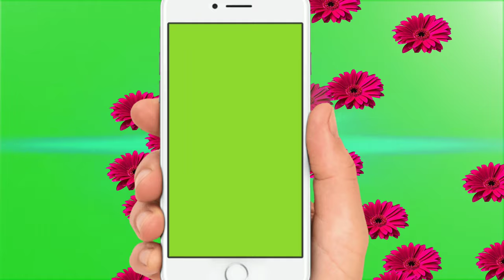best Mobile Frame For Video Editing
mobile frame, how to add mobile frame in video, mobile frame video editing

support me.